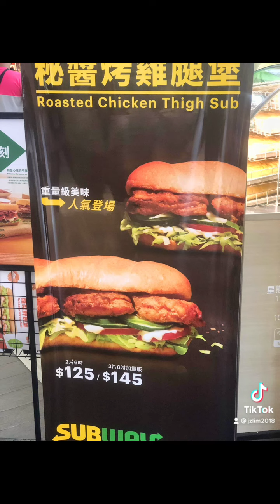Ama's 78th birthday celebration in Taiwan part 3.